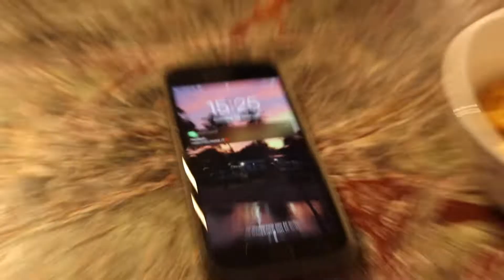RedBull Can You Make It - The Flying Dutchmen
We are team Flying Dutchmen.
We are Gijs, Theo & Boy.
We are ready.
We will make it!